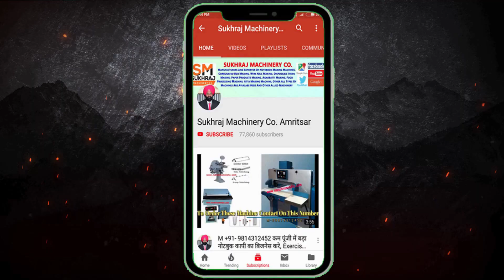ये बिजनेस चलेगा नहीं दौडेगा गारंटी ले लो,Small Business,Waste Paper Recycling Machine,Scrap Business